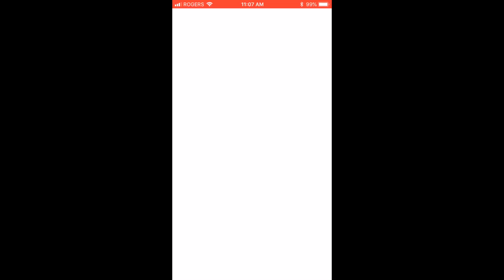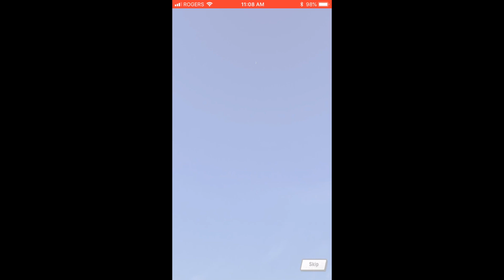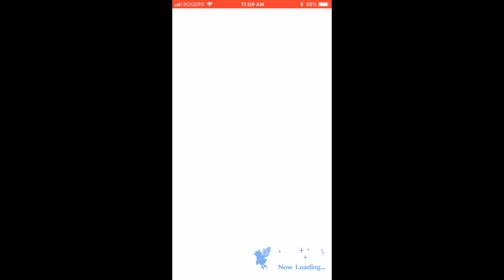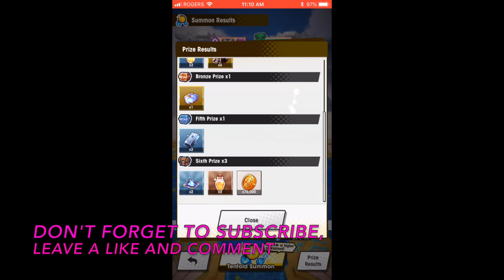Guess What I Got In The Dragalia Lost Prize Showcase Summons!!!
This video is about Guess What I Got In The Dragalia Lost Prize Showcase Summons!!! in this video I i pull a lot of crazy and interesting stuff. if you want to know what i mean then watch the video!!! This video was recorded on December 27th, 2019